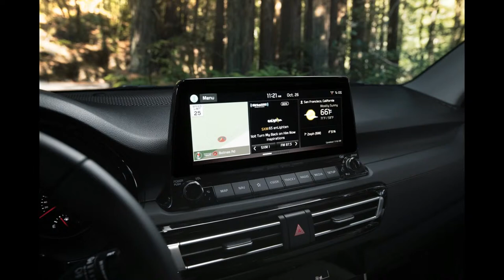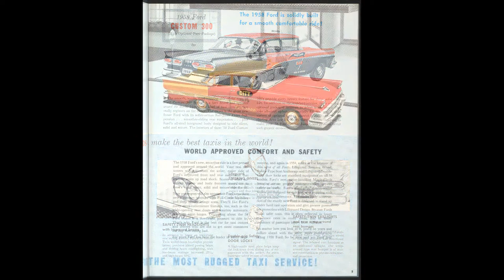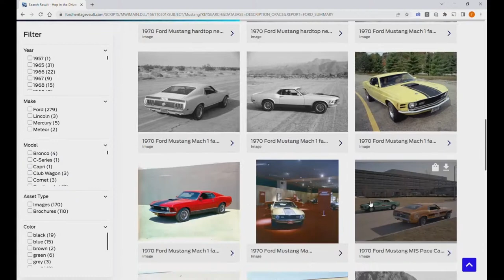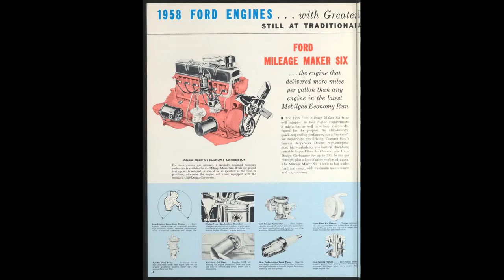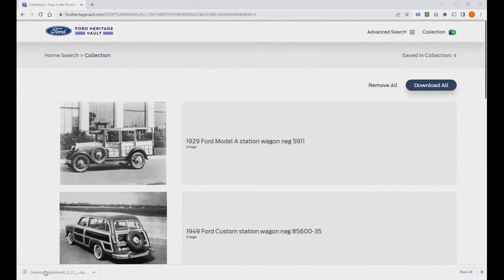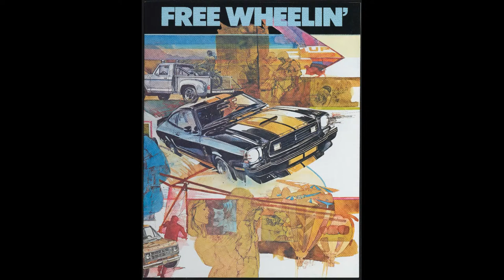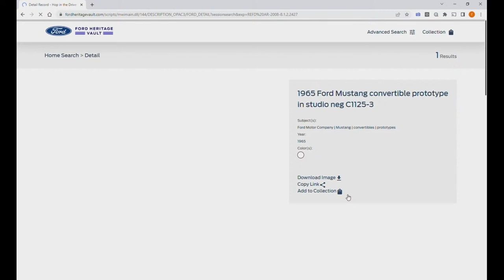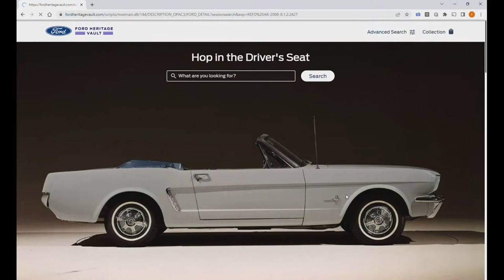GM PRICE UP, TOYOTA HYDROGEN POWER FORD HERITAGE